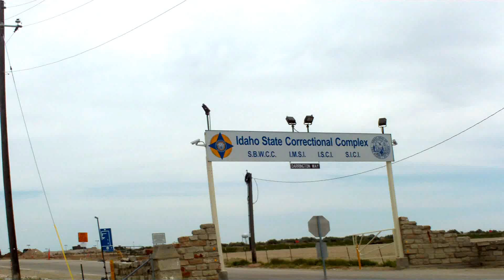the boise idaho state prison near gowen field about 5 miles from it. ada county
the state prison in boise idaho